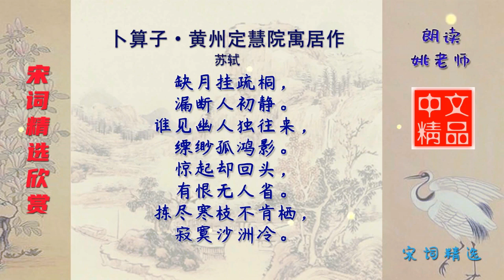卜算子·黄州定慧院寓居作 宋代 苏轼